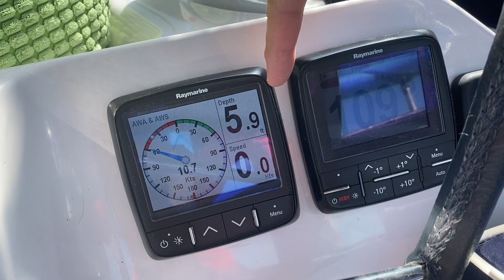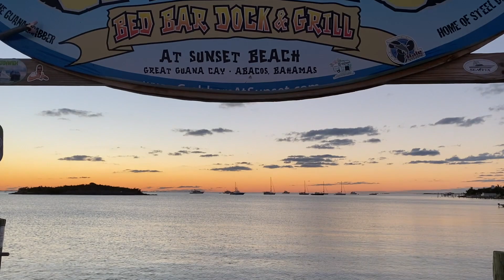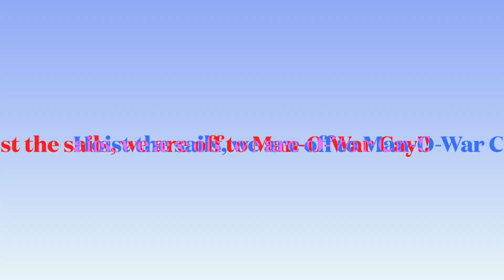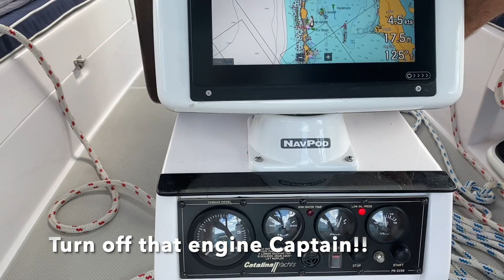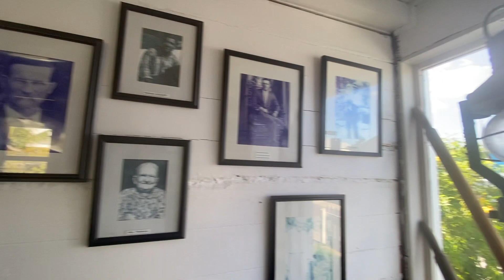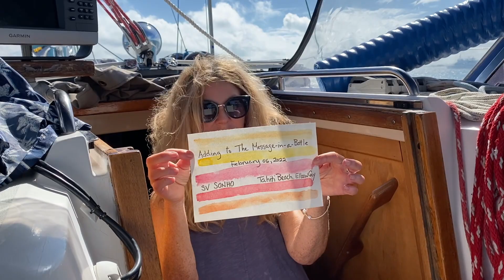Treasure Cay, Great Guana Cay, Nippers, Grabbers, and Tahiti Beach in Abacos, Bahamas, Ep. 28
We are finishing up in the Abacos and getting ready to head to Eleuthera. But, before we take off, we have a few more places to show you in the Abacos like Treasure Cay, Great Guana Cay, and Man O War Cay! We visit Grabbers and Nippers and Dave makes a conch shell horn. And, we find a special message in a bottle. what did we do with it!!??

We'd love to have you come along with us on our adventures sailing through the Bahamas!